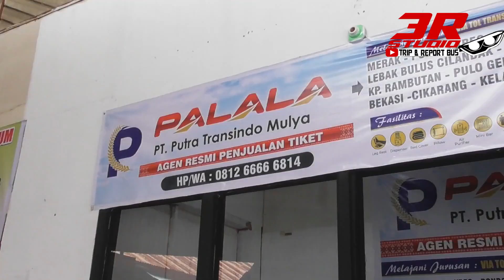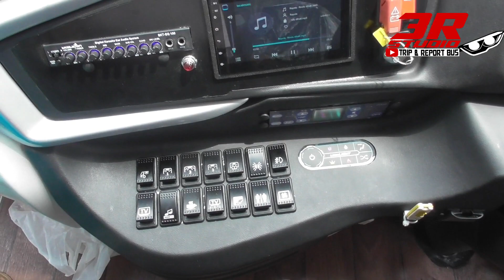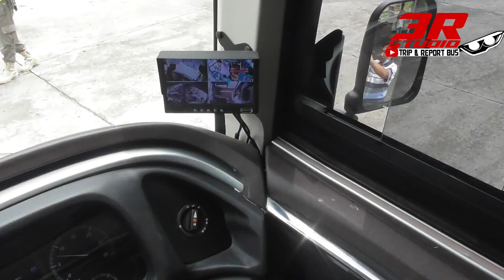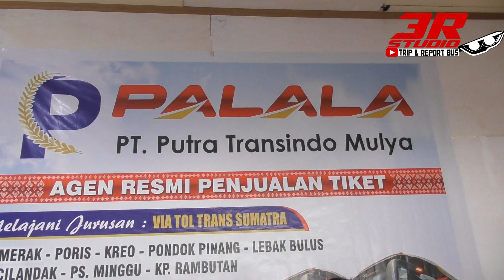Johnny Walker, Senopati, For De Kock Will Back, PO Palala Injakkan Kaki Di Daerah Asalnya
Hadir PO Pendatang Baru, PO Palala, Johnny Walker, Senopati, For De Kock Is Will Back, PO Palala Injakkan Kaki Di Daerah Asalnya